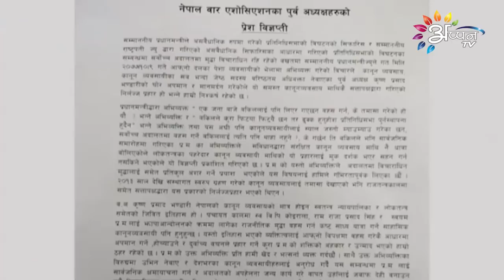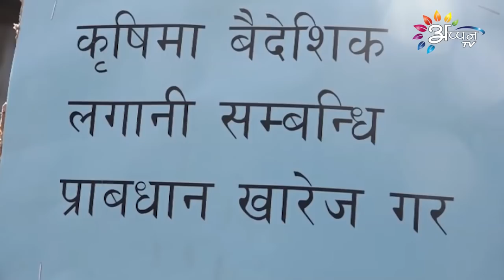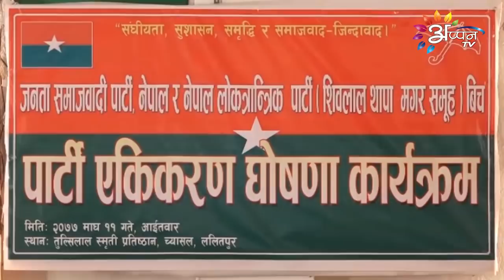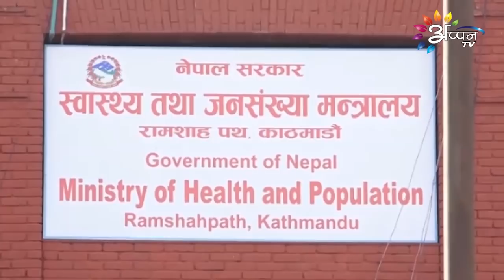Appan Tv News | 24 January 2021 | 8 PM